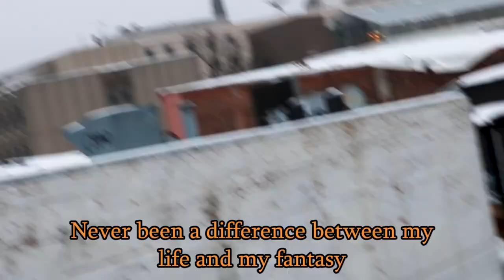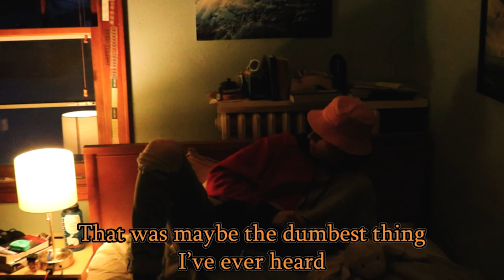Foreword to a Masterpiece (Official Music Video) | Two Naked Men In a Canoe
FOREWORD TO A MASTERPIECE

Directed, filmed, and edited by Tosh Klever